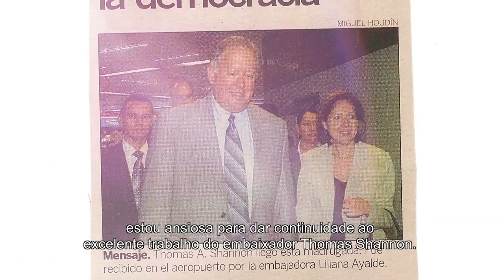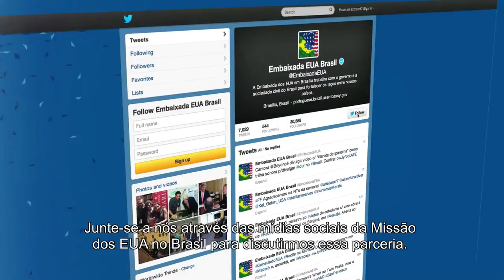Legendas em português, U.S. Ambassador to Brazil Liliana Ayalde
With over 30 years of diplomacy and development work in the Foreign Service, Liliana Ayalde is honored that President Obama has selected her to serve as the new U.S. Ambassador to Brazil. Watch and learn more about the new U.S. Ambassador!